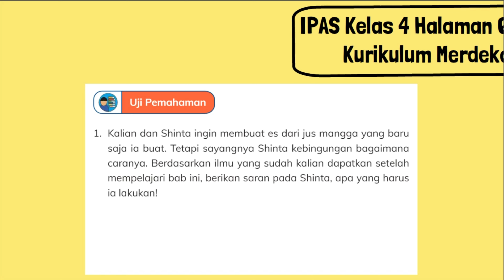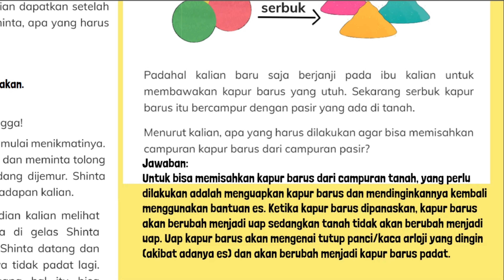Kalian dan Shinta Ingin Membuat Es Dari Jus Mangga yang Baru Saja Ia Buat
Uji Pemahaman
1. Kalian dan Shinta ingin membuat es dari jus mangga yang baru saja ia buat. Tetapi sayangnya Shinta kebingungan bagaimana caranya. Berdasarkan ilmu yang sudah kalian dapatkan setelah mempelajari bab ini, berikan saran pada Shinta, apa yang harus ia lakukan!
2. Kalian dan Shinta berhasil membuat es mangga! Kalian mengambil sepotong es mangga dan mulai menikmatinya. Tidak lama kemudian ibu Shinta memanggil dan meminta tolong Shinta untuk mengambil pakaian yang sedang dijemur. Shinta meletakkan es di dalam gelas yang ada di hadapan kalian.
3. Ah, tidak! Kapur barus yang baru saja kalian beli terinjak dan hancur menjadi berbentuk serpihan dan serbuk.